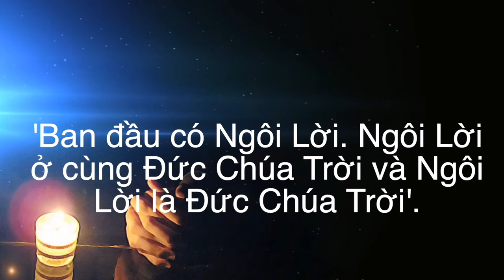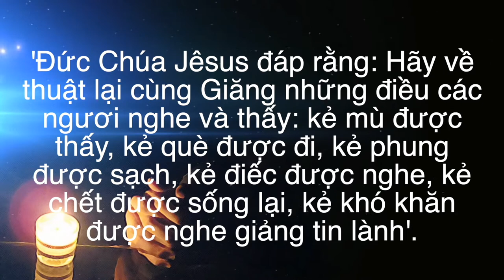VATV | Hội Thánh Baptist Riverdale 02-05-2020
VATV Hội Thánh Baptist Riverdale phát hình trên đài truyền hình SBTN lúc 11 giờ sáng thứ Bảy mỗi tuần.